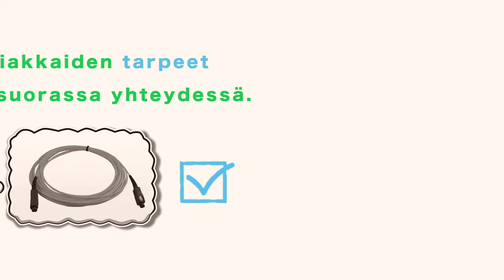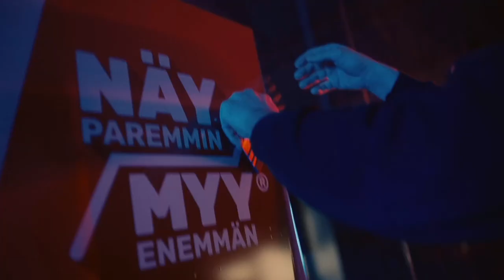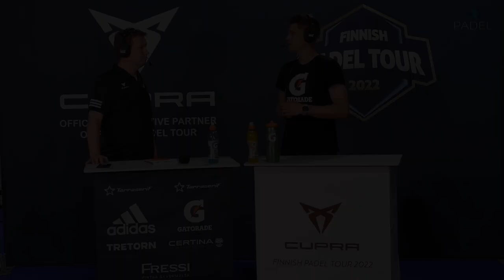FPT #6 Semifinaali M: Hermans/Niklas-Salminen vs Hyrkkönen/Huttunen 12.6. - CUPRA Finnish Padel Tour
Vuoden viides CUPRA Finnish Padel Tourin osakilpailu pelattiin 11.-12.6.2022 Tuusulassa.

Katso Suomen kovatasoisinta padelia suorana! Kaikkien 10 osakilpailun ratkaisupelit suorina lähetyksinä ISTV:ssä ja Ruutu Urheilussa. Seuraa Instagramissa